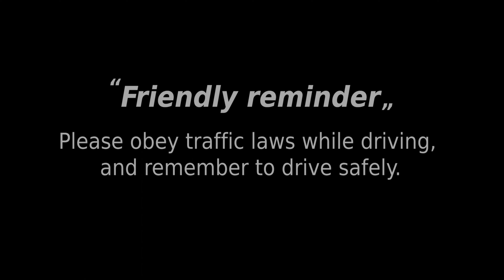Road Trip Vlog #18 (3min) | Thousand curve challenge. Part 1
As a car enthusiast, we all love driving, especially winding road in the mountain, but the curve on this route here is way too much for me to handle. There is only one place you can stop by to take a break, Semamgkuk water fall. If you are looking for a route that packs with ton of tight corner, maybe this route is what you looking for, and this is only the first part.

* Any recommended route or place want to explore, please leave a message in the comment section, thank you.